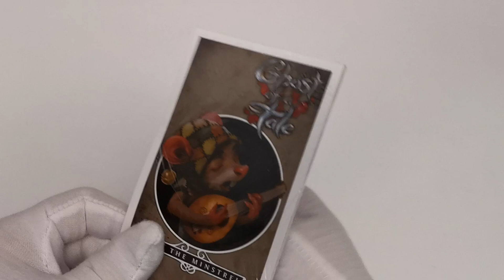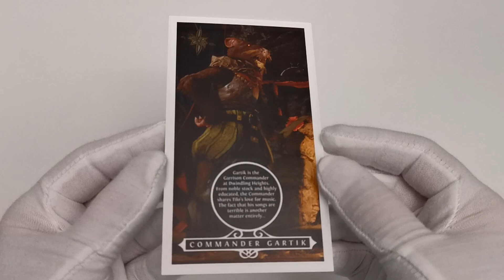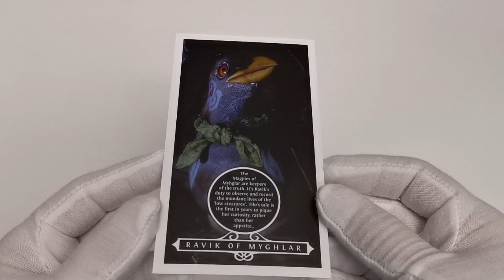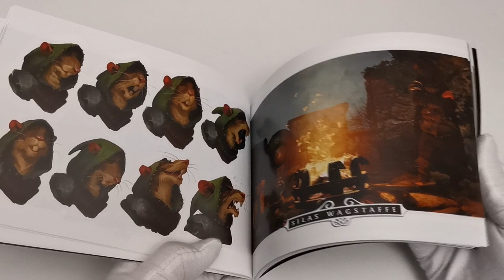UNBOXING : GHOST OF A TALE - COLLECTOR'S EDITION [PS4]